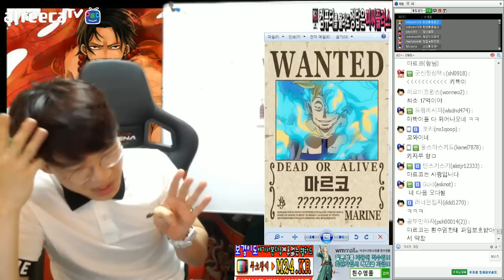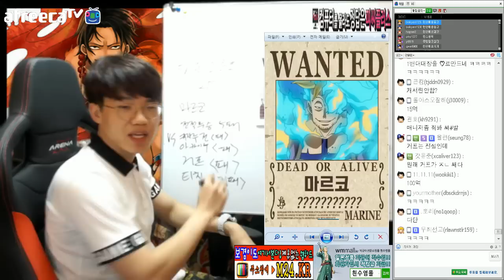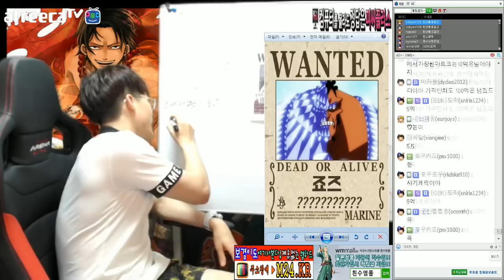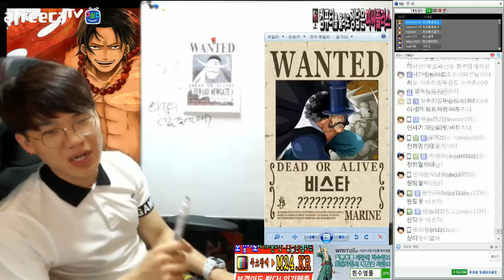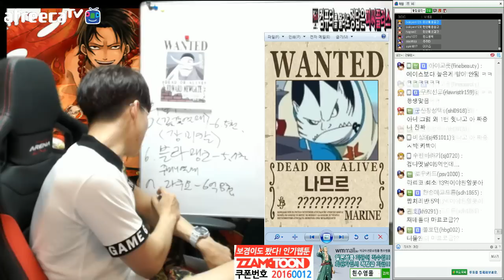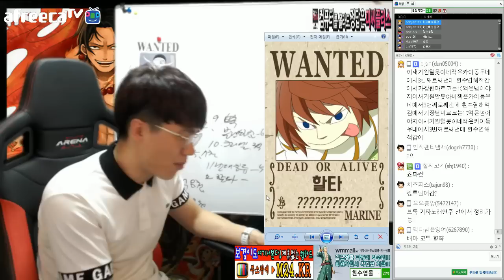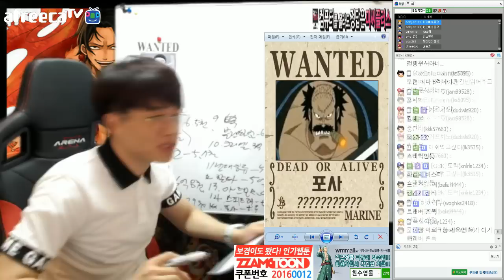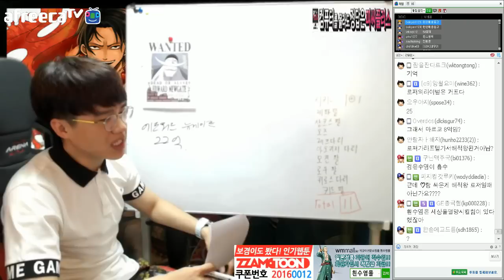원피스 흰수염 마르코 외 대장 현상금 7탄 보겸센세 아프리카TV